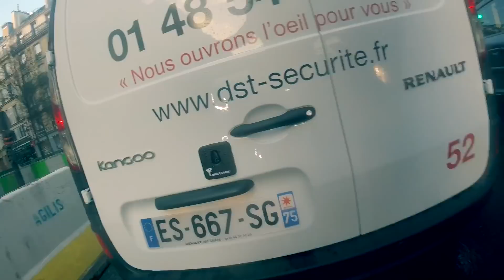Ce matin Rue Saint Antoine et Rue de Rivoli...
Petit résumé rapide d’un passage par les travaux de la Rue de Rivoli où l’on se rend compte que c’est plus le comportement des automobilistes (et assimilés) entre eux qui provoque les embouteillages, que les travaux en eux même.
(Veuillez excuser l’inconstance du son, du à un bug au montage)